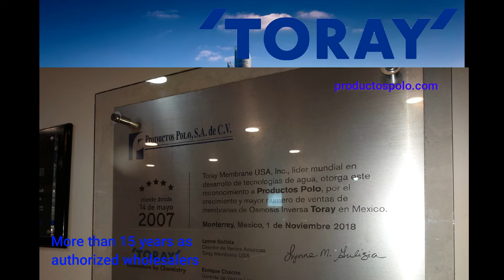TORAY RECEIVES AN ORDER FOR REVERSE OSMOSIS MEMBRANES IN THE UNITED ARAB EMIRATES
• Tokyo, Japan, May 10, 2022: - Received an order for a reverse osmosis (RO) membrane for the Taweelah desalination plant in the United Arab Emirates

• The largest reverse osmosis desalination plant in the world 909,200 cubic meters of water
• Toray Membrane Middle East LLC (TMME), based in Dammam, will provide technical services.

• Construction of the reverse osmosis desalination plant for approximately 20 years.

• The key to Toray winning this order was its RO membrane technology and strong track record in the Middle East, for example: it has installed reverse osmosis membranes for the Umm Al Quwain desalination plant in the United Arab Emirates, with a daily capacity of 681,000 cubic meters.

• Applications range from desalination and wastewater reclamation to industrial use. The total water production capacity of Toray RO membranes is 105,000,000 cubic meters per day.

• The Gulf countries are investing heavily in infrastructure to serve the growing population, the Taweelah facility will be vital to progress in the area.
• Toray will continue to provide advanced membrane technologies and strengthen technical services to meet local demand on a case-by-case basis. Therefore, it will help solve water problems in the Middle East and other regions where industrial and demographic expansions are likely to increase water demand.

• Toray is a leading global company in innovative technologies and advanced materials. Since its founding in 1926, the Company has contributed to society by addressing global challenges by delivering high-value products. It operates in 29 countries and regions with nearly 46,000 employees worldwide.